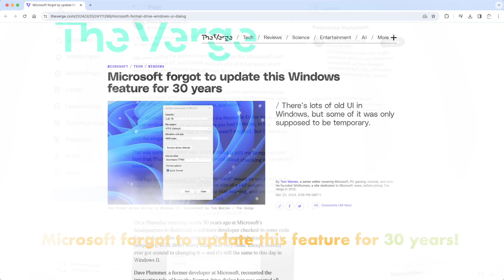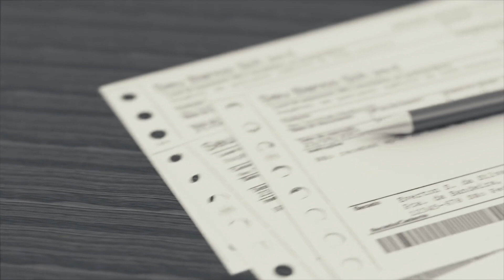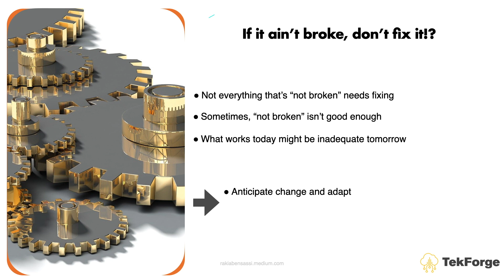The Eternal Temporary: How a Quick Fix Became a 30-Year Legacy in Windows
Discover the enduring legacy of technical debt in Windows NT and the philosophy of 'If it ain't broke, don't fix it' through Dave Plummer's quirky tale. This video explores the balance between innovation and reliability in software architecture, sparking a deeper conversation on the importance of adapting and evolving in technology.
The related article is available here: The Eternal Temporary: How a Quick Fix Became a 30-Year Legacy

For more insights and real-world challenges, dive deeper with my Udemy video course "Software Architecture: From Foundations to Cutting-Edge"

Join 30K+ students and check my Udemy video course: Web Performance 101: Your Guide to Boost Your Web Apps

💡 🧠 I produce content about engineering, technology, and leadership for a community of smart, curious people. Join my free email newsletter for exclusive access